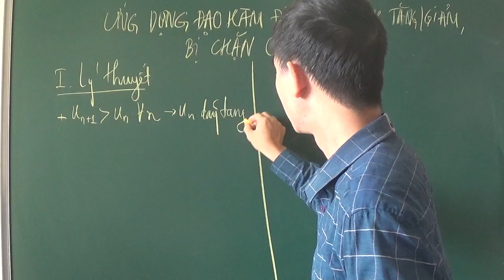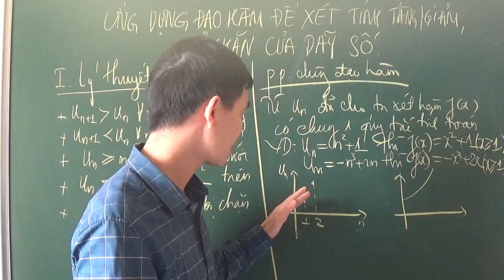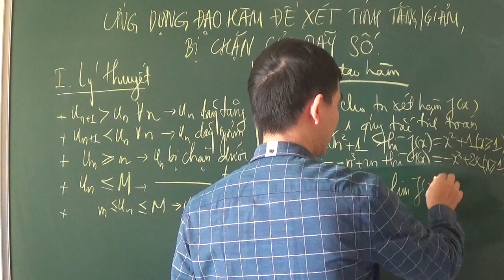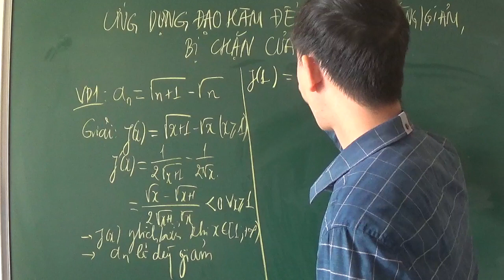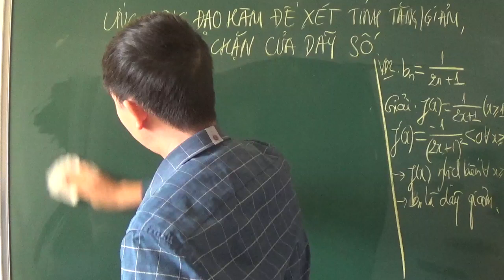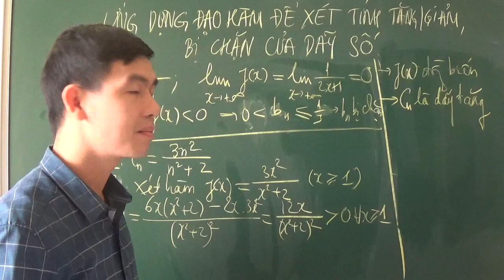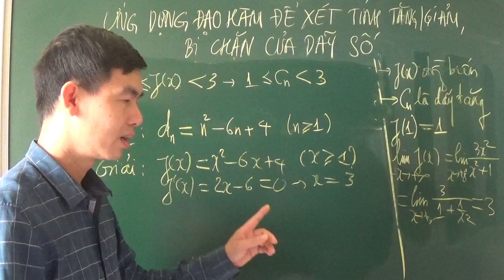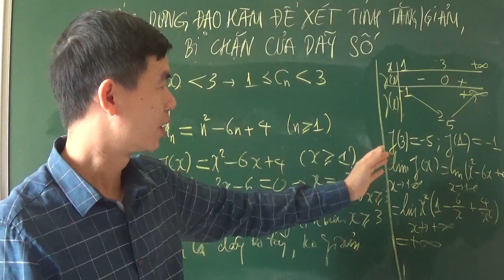Toán cao cấp - giải Tích 2 - ỨNG DỤNG ĐẠO HÀM ĐỂ XÉT TÍNH TĂNG GIẢM VÀ BỊ CHẶN CỦA DÃy SỐ